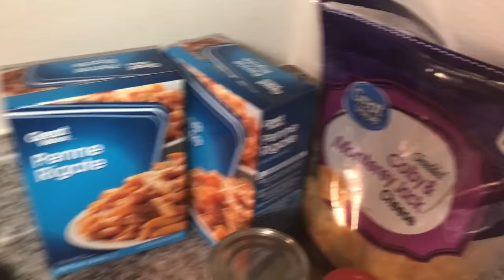MEN KIJAN MWEN FE BON JAN MACARONI GRATINE GADE VIDEO WA